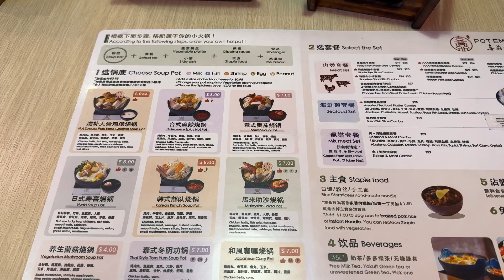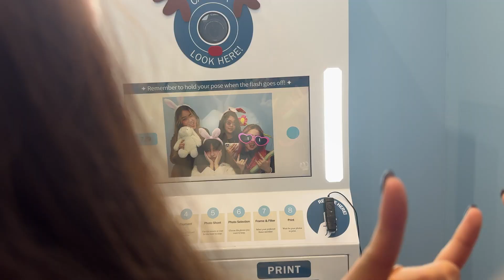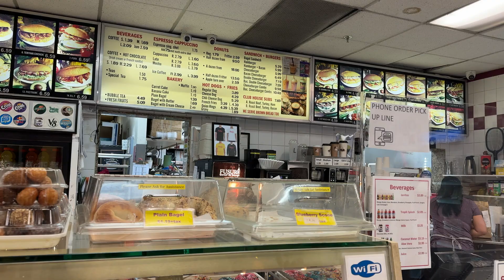Living Abroad Diary | Work life balance in Vancouver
Shot on; Sony ZV1, Iphone 15 Pro Max